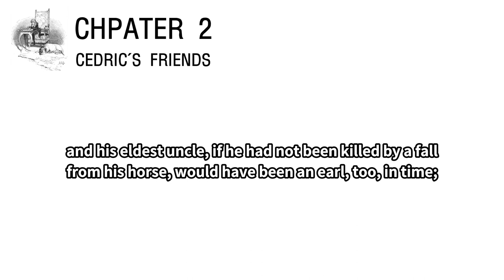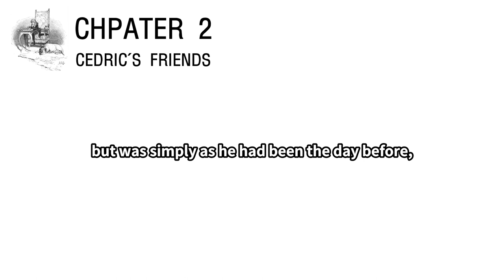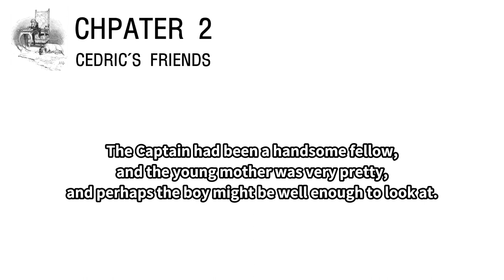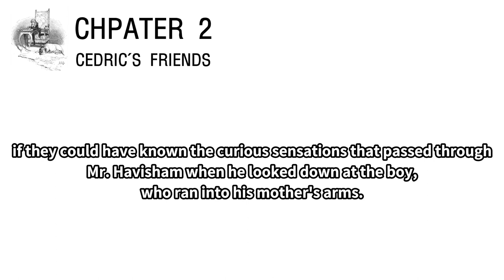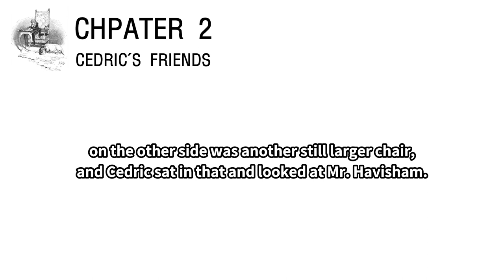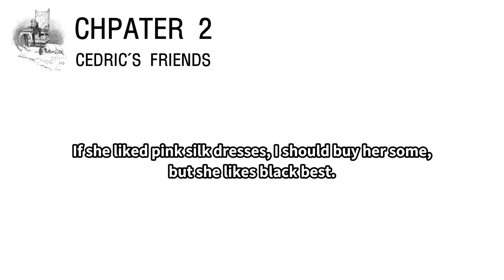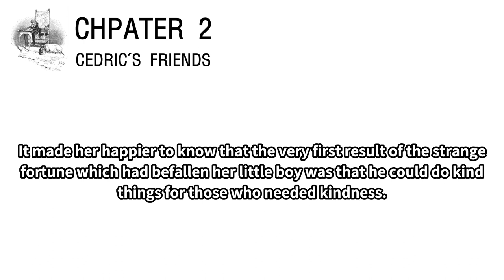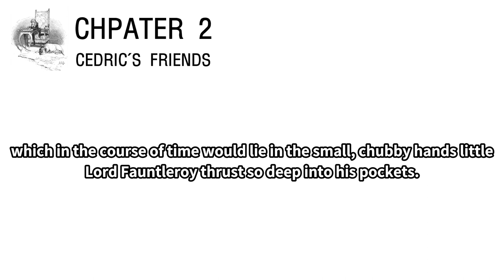[Audiobook/Eng Sub] Little Lord Fauntleroy 2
[Little Lord Fauntleroy]
- An American child finds out he is really an English Lord

[Chapter 2]
Cedric's Friends

- LibriVox (Public domain) -
Narrator: Abigail Rasmussen
Cedric : Steven Rasmussen
Earl of Dorincourt (Grandfather): John Trevithick
Mrs. Errol (Mother): Lydia Rasmussen
Mr. Hobbs: Sven Rafferty
Mr. Havisham: Robert Harder
Dick: Zack Rasmussen
Tall Footman: Jacob Rasmussen
Mary (Mother's Maid): Deena Rhoads
Mrs. Dibble: Beth Thomas
Mrs. Mellon: Kara Shallenberg
Wilkins the Groom; Mr. Mordaunt the minister; Sir Thomas Asshe: Todd
Miss Vivian Herbert: Julia Niedermaier
Lady Lorridale; Gate-keeper's Wife; Woman in Crowd; Starter (friend of Cedric): Rachel
Sirr Harry; Clerk: Elizabeth Klett
Ben (Dick's Brother); Mr. Higgins; Workman: Arnaldo Machado
Mr. Harrison; A Young Gentleman: Glenn O'Brien
Bridget; Dawson: Savannah Alday
Friend of Cedric: Vanessa Cooley
Another friend of Cedric: Mercy Rafferty
Lookers-on: Todd; Savannah Alday; Rachel and Glenn O'Brien

Audio edited by: Abigail Rasmussen and Rachel

Proof listeners: Abigail Rasmussen and Adele de Pignerolles